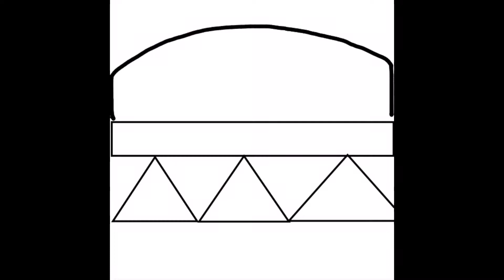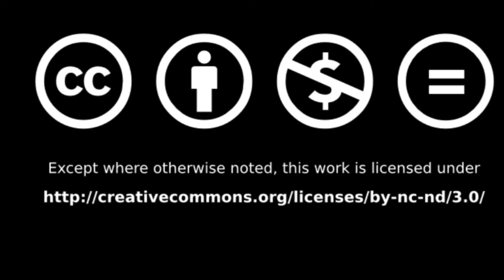Our world needs shapes